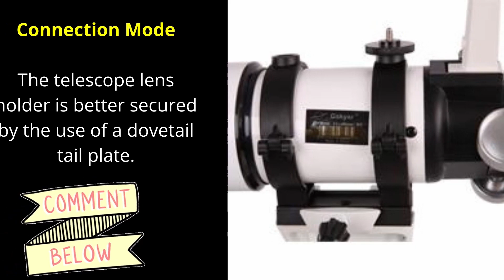Gskyer AZ80400 80mm Telescope Review | Telescopes For Beginners Kids Adults | Astronomy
In This Video I Will Review This Gskyer Telescope Model Number AZ80400 80mm!

This Gskyer AZ80400 80mm Telescope Is Great For Beginners, Kids And Adults!  This Telescope Is Great For Everyone Wanting To Study Astronomy!

With 400 mm focal length and 80 mm aperture to capture more light picture and optical glass coated for enhanced image brightness to protect your eyes.

Three replaceable eyepiece (16X, 40X, 80X) with a 3X Barlow lens. 6*30 finder scope with mounting bracket, erect-image diagonal make locating objects more easily.

This telescope allows for many different viewing positions with a adjustable tripod. Adjustable full size tripod ensures a stable platform.

This telescope is quick and easy to set up even for the novice and will encourage kids to love learning about space, great gift idea for kids who love science and astronomy!

Using the high power eyepiece, you’ll achieve up to 18x magnification, perfect for observing the Moon and planets or bringing distant wildlife in close for detailed views.

Featuring coated antireflection blue film components, Gskyer 80mm refractor telescope provides clean, crisp views.

Come with one full size stretchable tripod made of stainless steel.

Pulling the focusing barrel out slightly, the lens barrel can be swung over farther to the left, to get into the close focusing range.

The telescope lens holder is better secured by the use of a dovetail tail plate.

48° erecting BAK7 prism zenith mirror.

Integral forming aluminum ally tube.

Bob Griggs